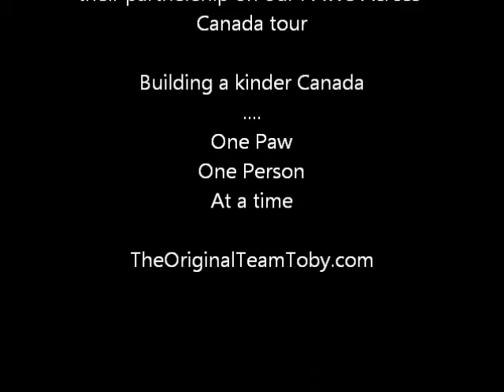Dog tries shopping cart dance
Toby the dog, a 2 yr old Chesapeake Bay retriever ready to do the shopping cart dance at Petland Canada in BC.

Toby is the star of several books (see TheOriginalTeamToby.com) and the ambassadog of the PAWS Across Canada tour, one dog's mission to build a kinder Canada and prevent bullying.